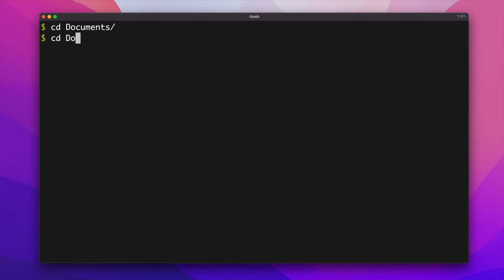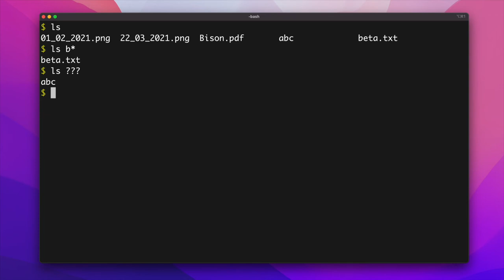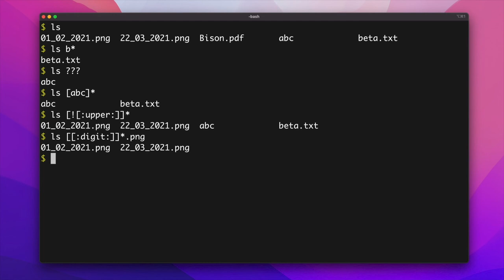Bash for Beginners | Advanced Path Writing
👋 Welcome to The Unix Command Line For Beginners | Lesson 10/37

In this video you'll learn how to use the auto-complete feature and the pathname expansion to write paths faster.

📚 Full Course
Don't want to wait? Get FULL ACCESS to the course on Skillshare + 30 FREE days with this

I'm Razvan, a senior back-end engineer, YouTuber and online instructor in Paris, France. I break down computer science and back-end development concepts into easy to understand videos to bring beginners and juniors developers to the next level.